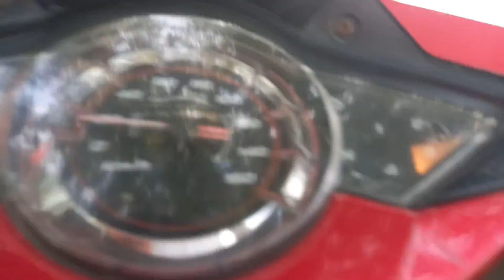cảnh này thì có ai bằng đây.